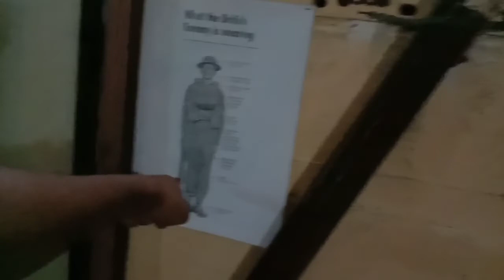Apa Ada Dalam Muzium Perang Batu Maung??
Merupakan bekas kubu terbesar dan terkuat British di Asia Tenggara suatu ketika dahulu dari serangan laut terutamanya Selat Melaka . Dibina dan disiapkan sekitar tahun 1930 dengan menggunakan tahanan dan pesalah yang akan dihukum mati sebagai buruh paksa .
Setelah siap , kesemua mereka dibunuh bagi mengekalkan bocornya rahsia kubu kepada musuh .

Ketika Perang Dunia Kedua pada tahun 1941 , kubu ini diserang oleh bala tentera imperialisma Jepun yang dipimpin oleh Jeneral Yamashita Tomoyuki .
British menjangka bahawa Jepun akan menyerang dari laut , tetapi tanggapan mereka itu meleset .
Jepun menyerang dari arah darat dan membunuh sebahagian besar tentera di dalam kubu tersebut .
Sebahagian dari tentera British melarikan diri menggunakan terowong bawah tanah dan selebihnya menyerah dan ditahan serta diseksa .
Kubu tersebut kemudian diambil alih oleh Jepun selama 2 tahun lebih dan kemudiannya dibiarkan terbengkalai setelah perang dunia tamat .
Sekarang , kubu tersebut dijadikan muzium perang terbesar dan dikatakan paling berhantu di Asia Tenggara .
Muzium Perang Batu Maung , War Museum Batu Maung , Pulau Pinang .